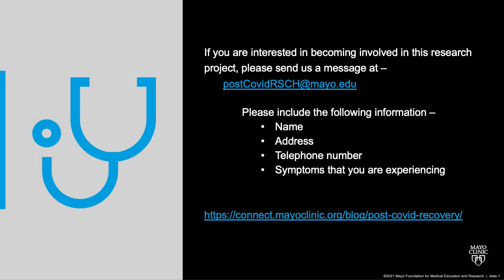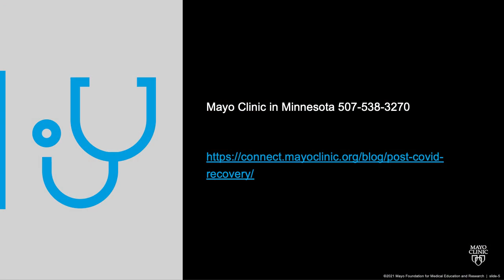Post-COVID-19 Research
Dr. Ryan Hurt, Vice-Chair of Research, General Internal Medicine at Mayo Clinic discusses research focused on post-COVID syndrome at Mayo Clinic.